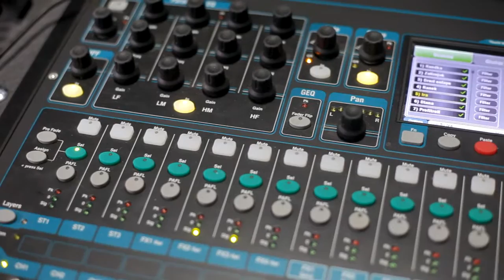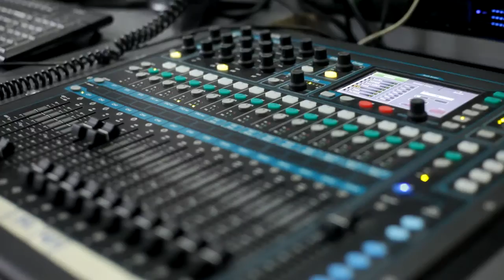Робота радіожурналіста - Богдан Колісник (сюжет до програми ТЕМА: Засоби роботи журналістів)